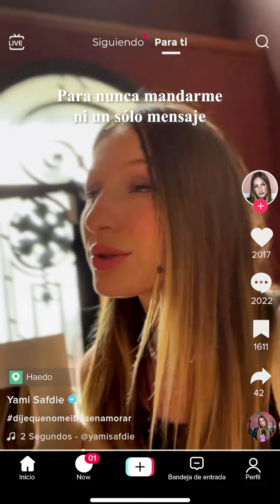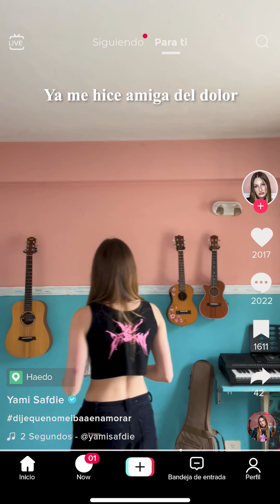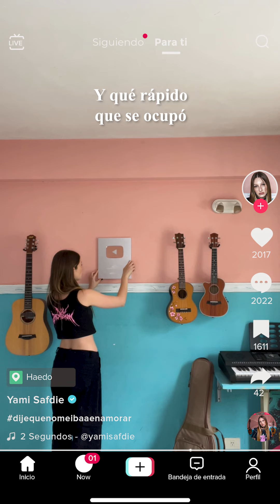Yami Safdie - 2 Segundos (Visualizer)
Yami Safdie, Milo J - 2 Segundos

Yami Safdie - Dije Que No Me Iba A Enamorar
1. 2 Segundos
2. Recaída
3. Flashbacks ft. Nacho AG
4. El Show
5. De Manual ft. Enez 4R
6. Como Si Na ft. Lautaro López
7. De Nada
8. Tan Bien
9. Catálogo ft. Francely Abreuu
10. Amor a Distancia ft. Lucauy
11. La Canción + Bella
12. El Bolero ft. Milo J
13. Par de Niños